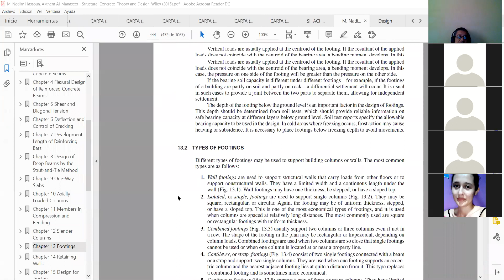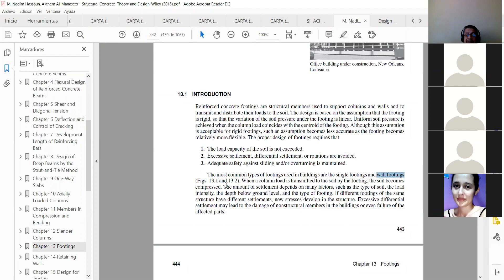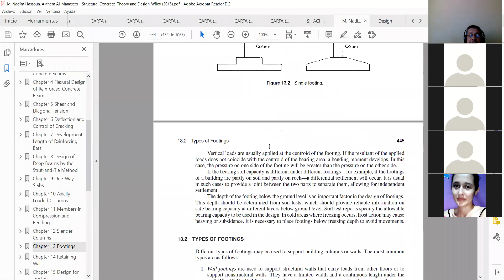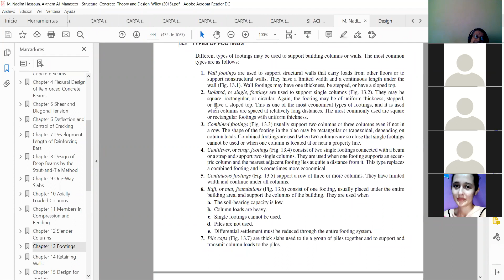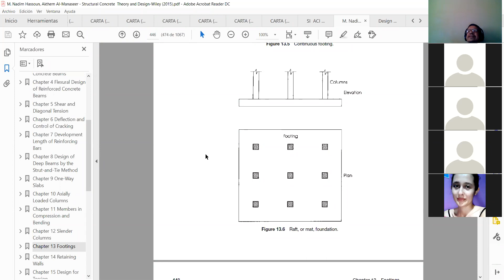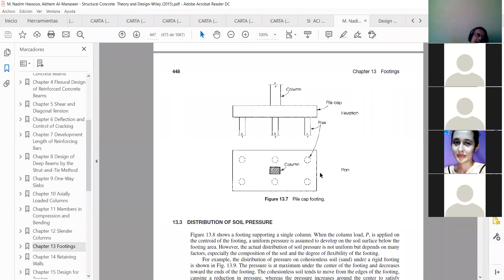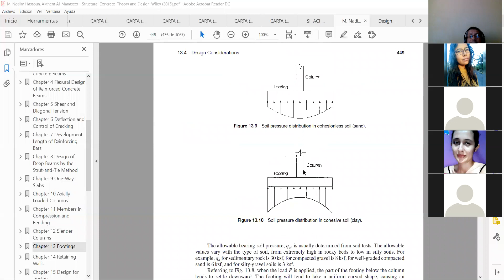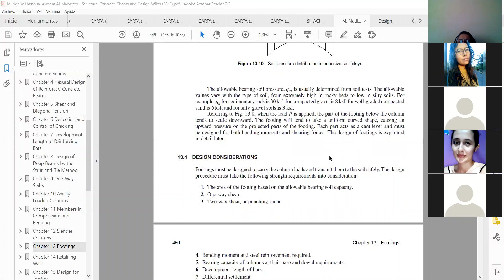FUNDACIONES ESPECIFICACIONES PARTE 1